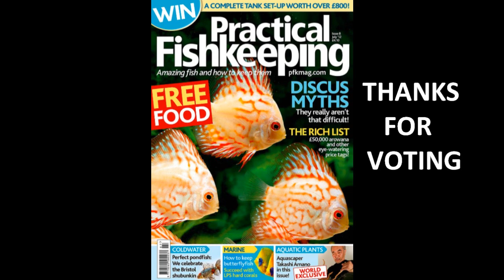VOTE FOR US - PRACTICAL FISHKEEPING READERS POLL 2012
UPDATE: We were runners up in the 'Best shop in North East region' which is a great achievement considering the established competition and the size of our advertising budget (£0 - lol)
BIG THANKS TO EVERYONE WHO TOOK THE TIME TO VOTE
If you get the Practical Fishkeeping magazine, you will find a voting form in the July 2012, August 2012 and September 2012 issues.
Please use it to vote for us as many people place great faith in the results of the poll to find good retailers.
Check out our recent shop tour visit by Practical Fishkeeping Magazine - it should be in the August 2012 issue.
We'd love to win at least one award and this is the first time we've asked anyone to vote for us. To have Tyne Valley Aquatics as the 'Top Shop in the Nort East' would be an excellent reward for the work we have put into the shop over the past few years. Please vote for whatever category you think we deserve  - there are loads to choose from including best small retailer, top shop in the north east, best mail order supplier etc. etc.